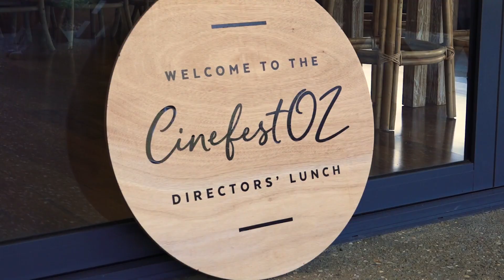CinefestOZ 2019 - Day Three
Enjoy some of the highlights from CinefestOZ 2019, day three--compiled by The University of Notre Dame.